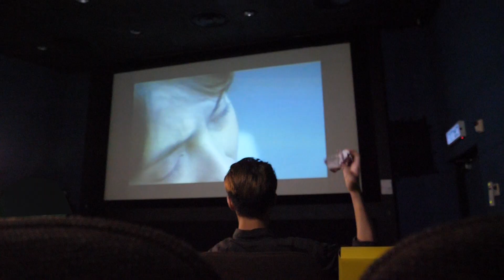All around you by Dor Lau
戲院內千萬不要騷擾其他"人", 隨時會出事